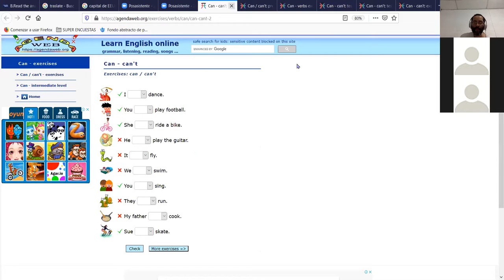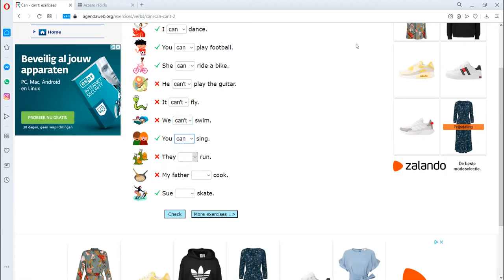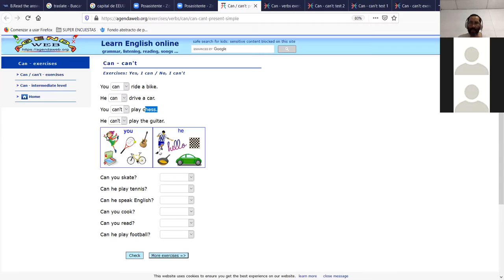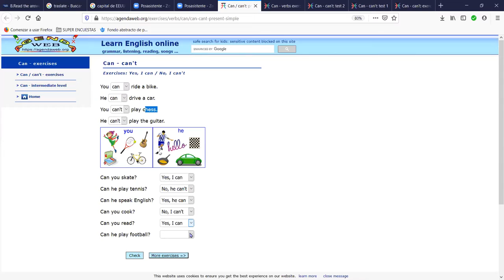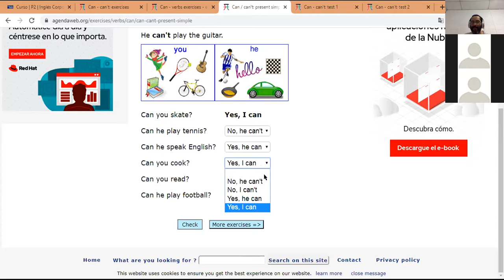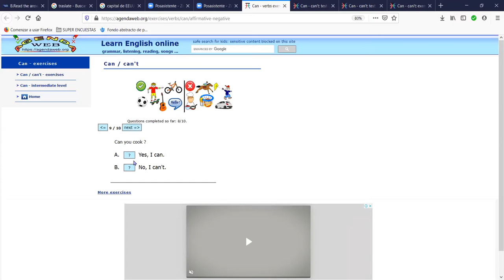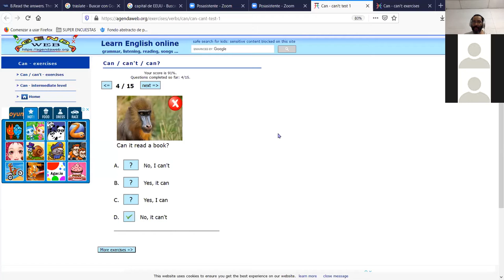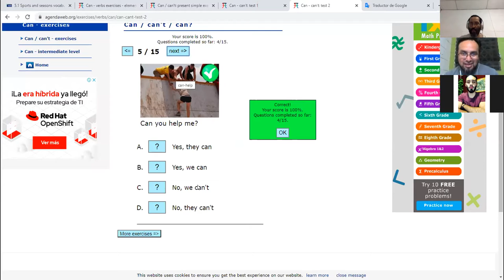Ingles Corporativo- Can and Can't